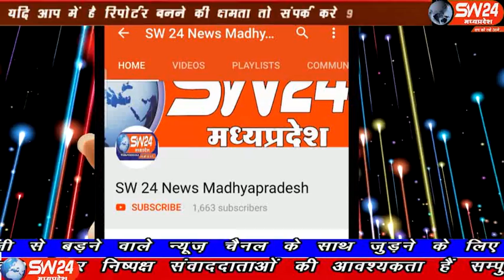sw24news khargone, 17.12.2019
खरगोन जिले में नगर पालिका टाऊन हाल में विजय दिवस के अवसर पर एक कार्यक्रम आयोजित किया गया जिसमे देशप्रेमी और राष्ट्रभक्त समाजसेवी सहित अधिकारियो ने बढ़ चढ़कर हिस्सा लिया और राष्ट्रहित में अपने वक्तव्य पेश किये खरगोन से अजय तिवारी की रिर्पोट#sw24news